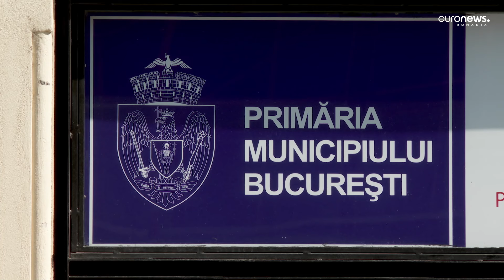Marcel Ciolacu: Gabriela Firea şi-a asumat să candideze la Bucureşti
Gabriela Firea şi-a asumat candidatura pentru Primăria Capitalei - declarația a fost făcută, miercuri, de premierul Marcel Ciolacu, preşedinte al PSD.